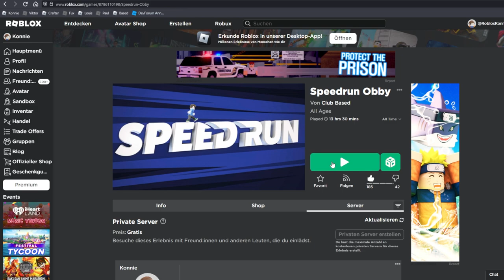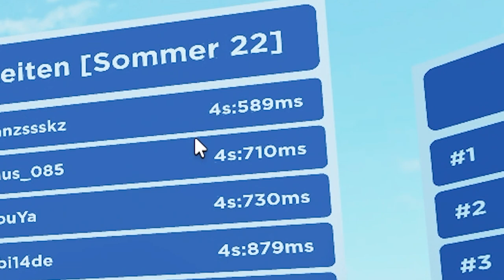Deine LETZTE Chance auf GRATIS Robux! | Roblox deutsch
Ich verlose eine 10 € Rolox Geschenkkarte für Robux oder Roblox Premium!

Um zu gewinnen, muss man nur meine Obby spielen und bis zum Ende des Wettbewerbs die Bestzeit schaffen.

–               ↓ LINKS ↓                   –

–                ↓ TAGS ↓                   –